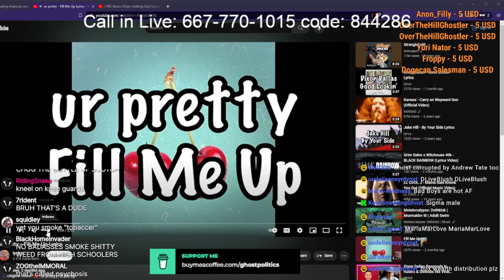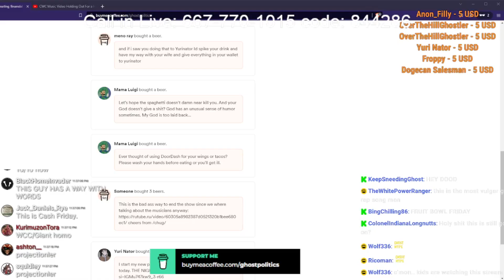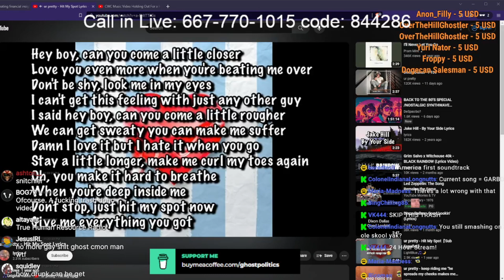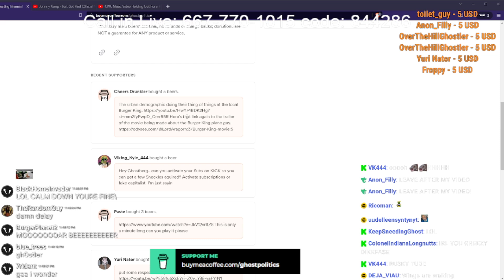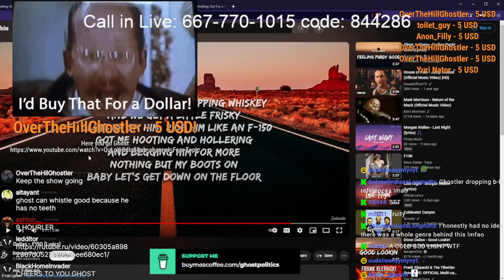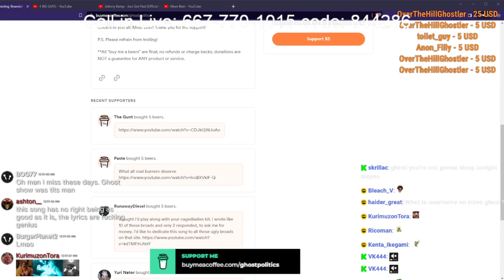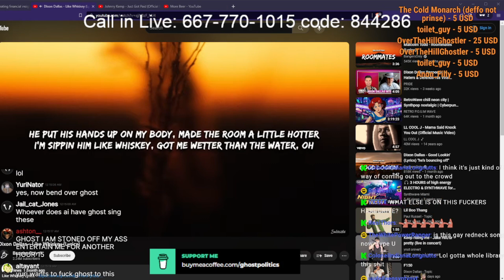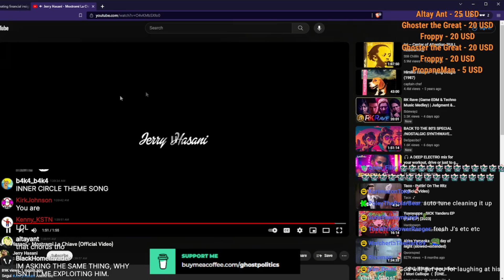A Perfect Friday Ruined (True Capitalist Radio 662 Highlights)